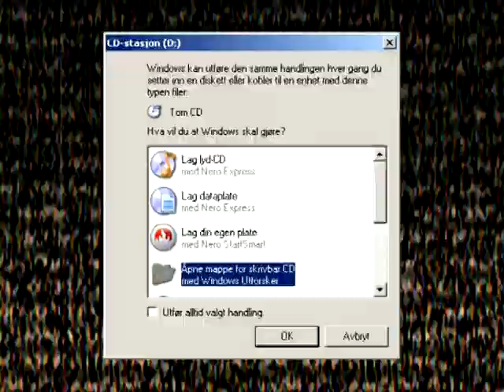Piracy Ad Parody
Well, this is my little parody of the anti-piracy commercial running on TV and some DVD's.. I just had some time of, and thought it may be fun to create a little parody of the ad. So please, comment my video! =D